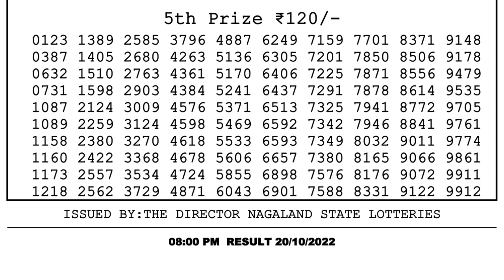🔴 Lottery Sambad Live 08:00pm 20/10/2022 Evening Nagaland State Dear Lottery Result Pdf Download